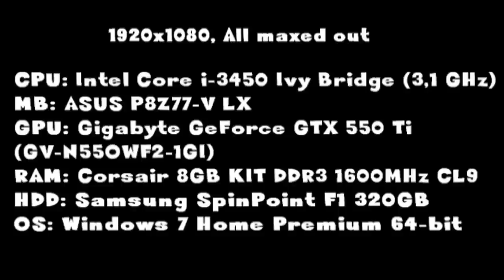Call of Duty Modern Warfare 3 - Core i5-3450 and GF GTX 550 Ti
Running Call of Duty Modern Warfare 3 on my new PC
missions Black Tuesday and Hunter Killer

CPU: Intel Core i5-3450 Ivy Bridge (3,1 GHz)
MB: ASUS P8Z77-V LX
GPU: Gigabyte GeForce GTX 550 Ti (GV-N550WF2-1GI)
RAM: Corsair 2x4GB KIT DDR3 1600MHz CL9
HDD: Samsung SpinPoint F1 320GB
HDD2: Samsung SpinPoint F1 1TB
Case: Cooler Master Elite 430
PSU: FORTRON AX550-60APN, 550W
Speakers: Logitech Z906 5.1
OS: Windows 7 Home Premium 64-bit

FRAPS: 35-40 FPS
No FRAPS: 45 FPS